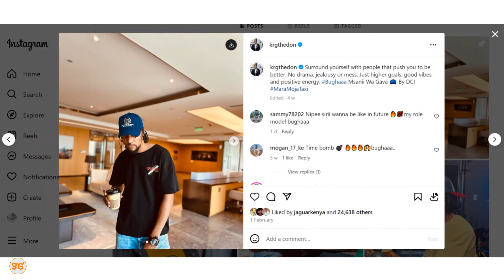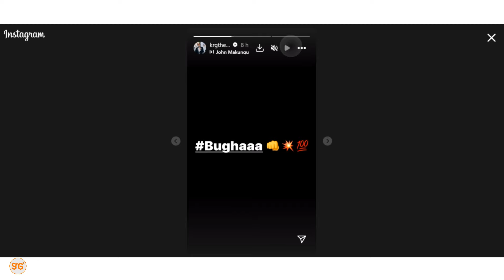KRG THE DON amchana Otile Brown,adai hana shukrani kwa wema aliotendewa wakati si kitu, ajibu mapigo